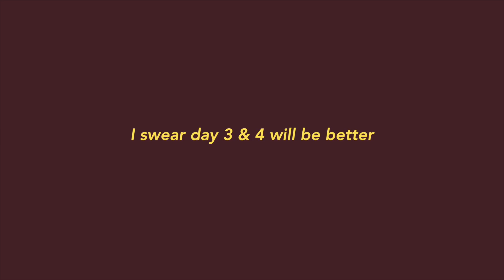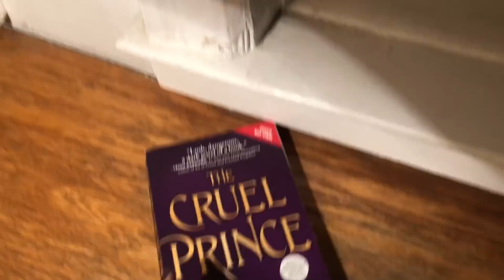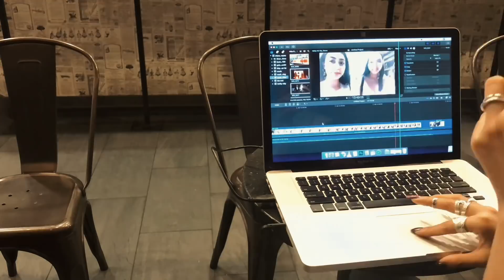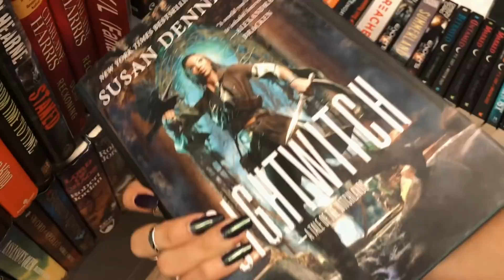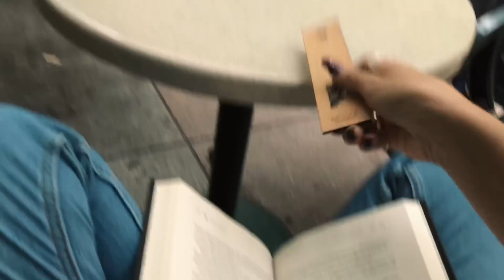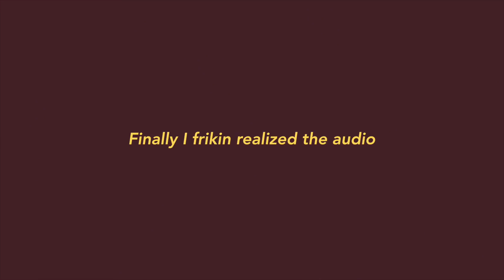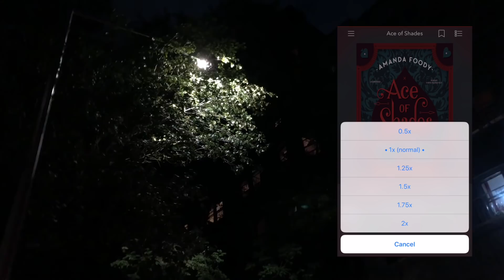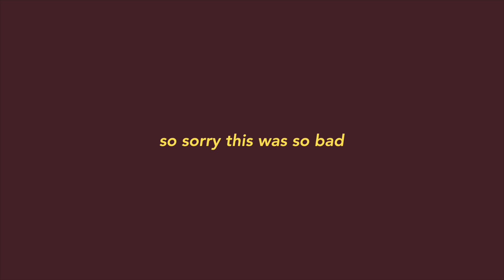Booktube-A-Thon Vlog Day 1 & 2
SOOOOOO SORRYYYYYYYYYY

Florist - Vacation (cover) by oiseaubizarre

☆ Lens: 18-55mm (the standard kit lens)
/// but for this vlog I used my iPhone (8 plus)

☾Rings are from various places.